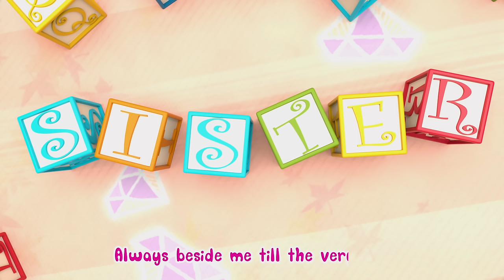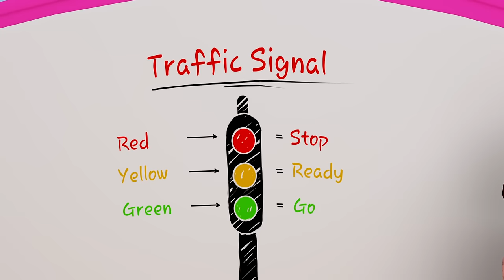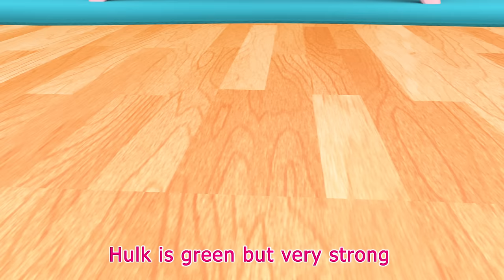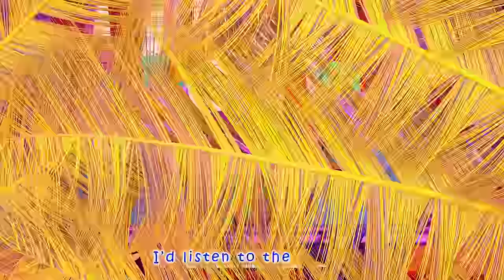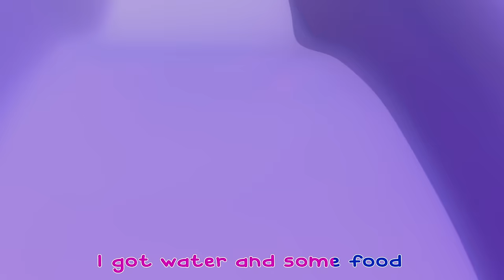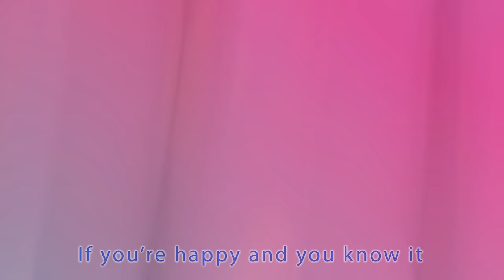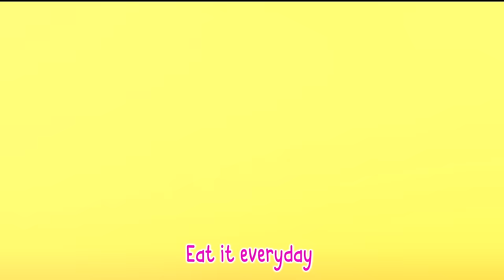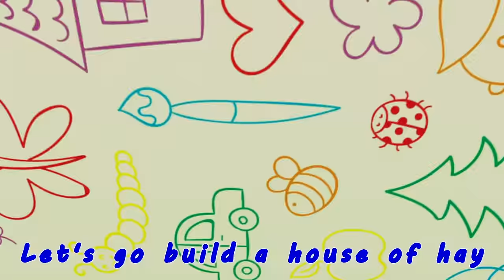Happy Birthday Song + More | 🍌 Banana Cartoon 3D Nursery Rhymes Baby & Kids Songs 🍌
Let’s Play Outside! | 🍌 Banana Cartoon 3D Nursery Rhymes Baby & Kids Songs 🍌